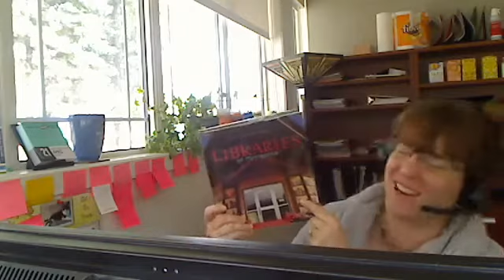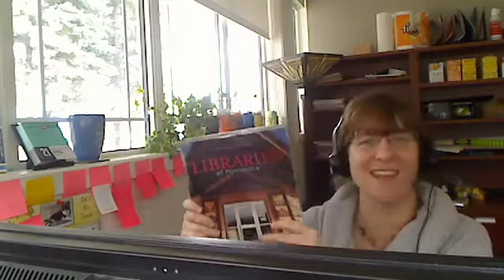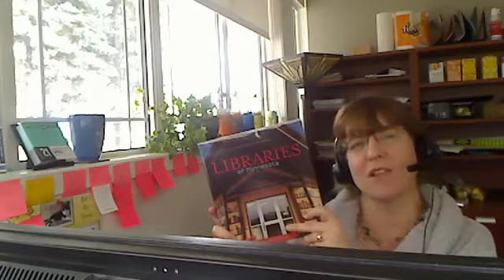Book Talk: Libraries of Minnesota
A book with seven essays from Minnesota authors, and a lot of beautiful pictures of public libraries across the state.

Remember: there are a LOT of other types of libraries, including this academic library! You have hundreds of libraries you can visit across the state; enjoy them all!